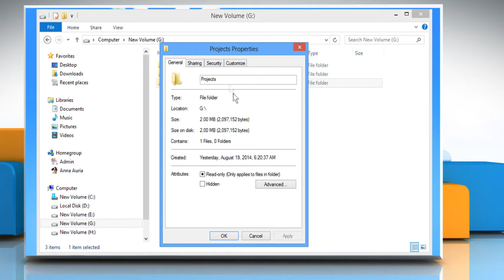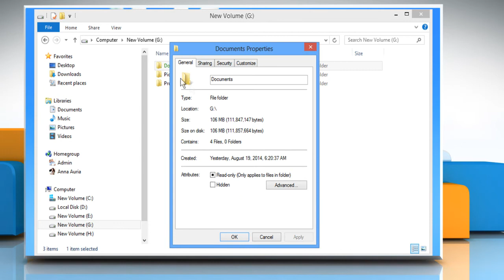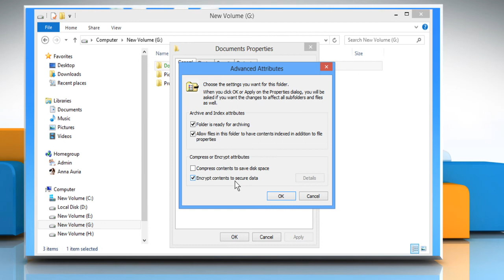Resolve issue when you get the “Access Denied” or errors while working with files in Windows® 8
Are you getting the “Access Denied” or other errors while trying to work with files and folders on your Windows® 8 PC? This may be due to three reasons. If you want to resolve the issue when you get the “Access Denied” or other errors while accessing or working with files and folders in Windows® 8, watch this video and follow the steps to do so.

If you need tech help, call iYogi™. Our toll-free number for the U.S. and Canada is 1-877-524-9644 and for the U.K. it is 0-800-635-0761. iYogi™ tech experts are available 24x7.